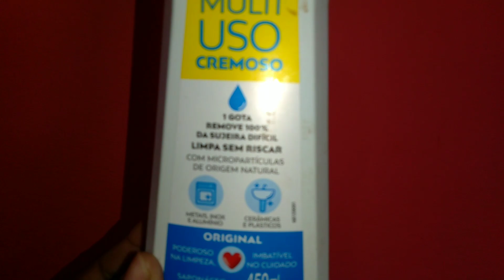Várias dicas para as donas de casa💜limpeza no fogão/ hisalana Gomes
meninas tô pensando em vende meu Instagram ou tiktok para completar uma realização de um sonho quem tiver estresse me chama no Instagram @hisalana_
Instagram está com 25k